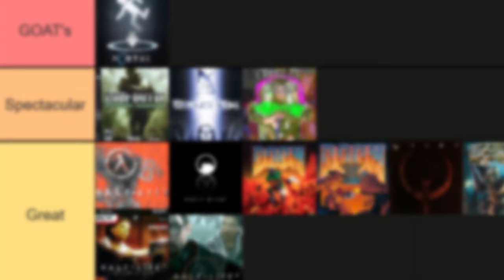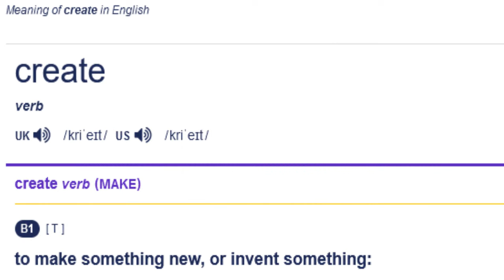Prey 2017 and How Bethesda Ruins Everything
The Lifetime Backlog is a Video Game Review series where I take every game I have ever played and sort all of it from the Backlog to a ranked Tier List.

For Updates on the Backlog, check out the OdyKnight profile on How Long to Beat

I was not paid to advertise the site. I use it as a means to show my current progress in my backlog and to show it to anyone with interest.

Clips used:
Ferngully Toxic Love HQ - Razor Candy @youtube

Prey 2 Cinematic Trailer - Blur Studio @youtube

System Shock Enchanced Edition Trailer - GOG @youtube

Redfall Developer Interview with Game Designer Harvey Smith - IGN @youtube

Deus Ex 2000 Trailer - Retro Game Trailers @youtube

How it's Made: Money Printing - How It's Made @youtube

System Shock 2 Trailer - GOG @youtube

Fallout 4 Gameplay Trailer - Launch Trailer - outsidebox @youtube